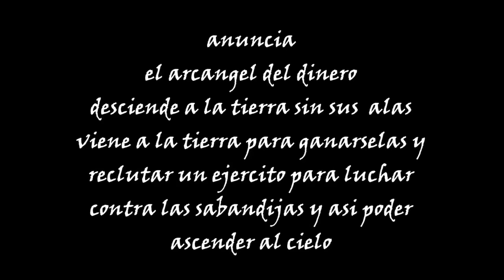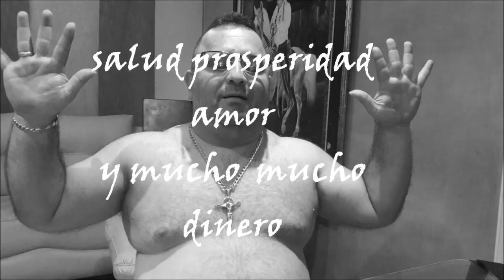profecia del arcangel del dinero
El patrón de patrones, el Arcangel del dinero